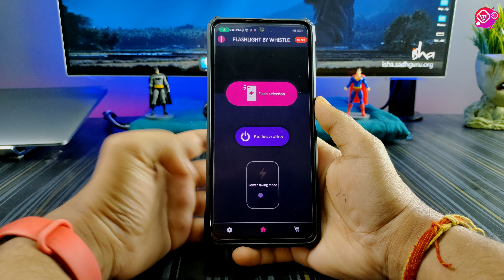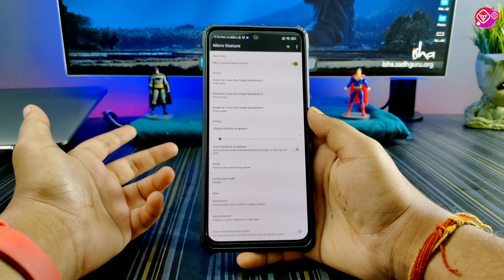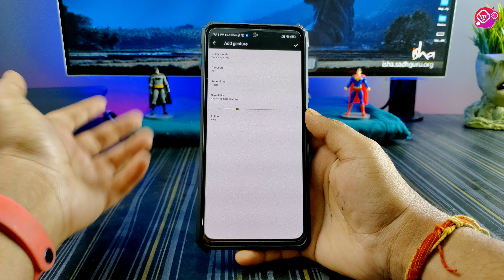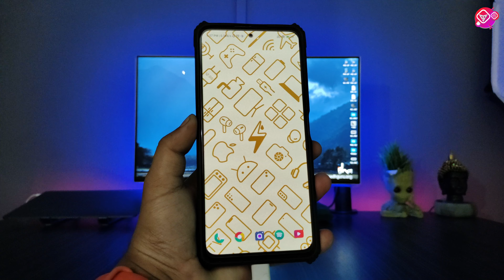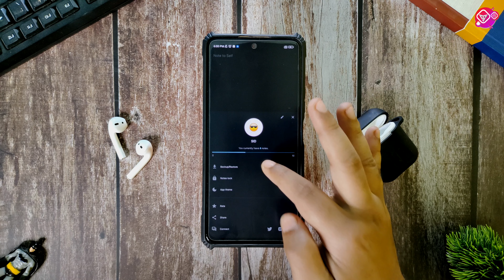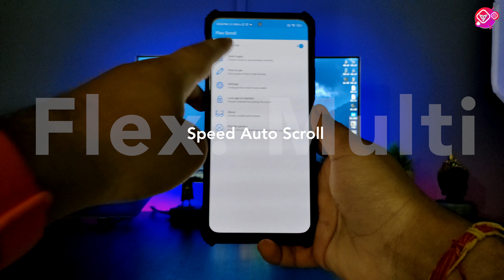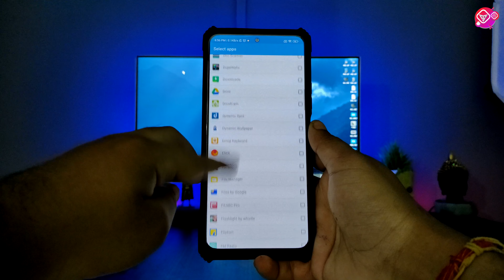Top 10 Best Android Apps - November 2022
Doston Aaj Ki Video Main Maine Bataya Hai November 2022 Ke 10 Aise Best Android Apps Jo Ki Aapke Liye Kaphi Useful Honge.

Time Stamps :-
00:00 Flashlight by whistle - flash
00:32 Calendar Notification
00:51 Ruppu
01:39 Micro Gesture
02:27 Important
02:34 Dynamic Wallpaper
03:15 Lively Wallpapers-With Website
03:43 Testy: Test your phone
04:30 Note to Self - Private Notes
05:00 Pinned Shortcuts
05:48 Flex: Multi-Speed Auto Scroll
06:25 Outro

(FREE FOR PROFIT) Hard Trap Type Beat - "K- Nine"

About : TrickyboySid is a YouTube Channel,Where You Will Find Android Tricks,Tutorial,Android Customization And Much More Videos In Hindi :)